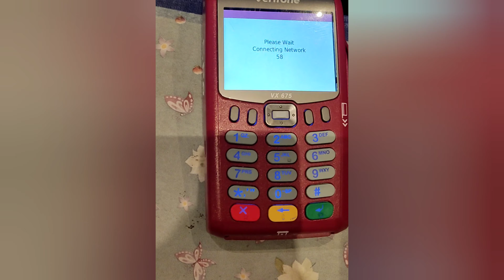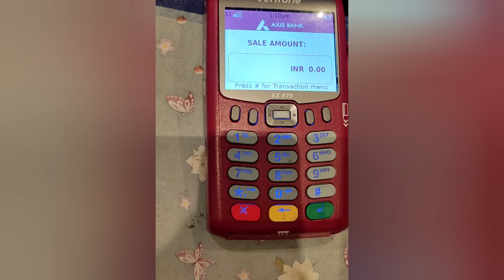How to on/off Swipe machine !! How swich on EDC Machine !! How to swich off EDC Machine